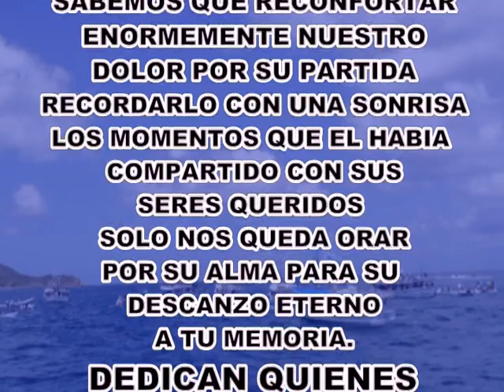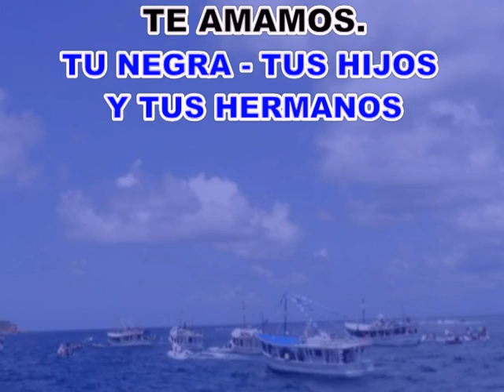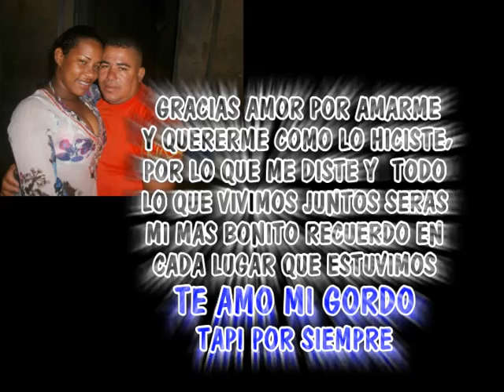Dalwin Jose Nalvaez Tapi